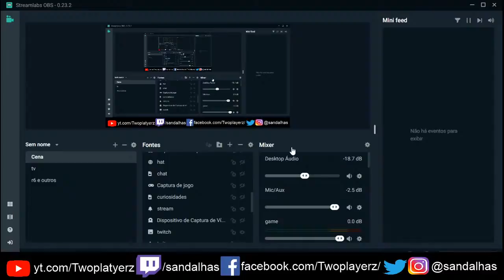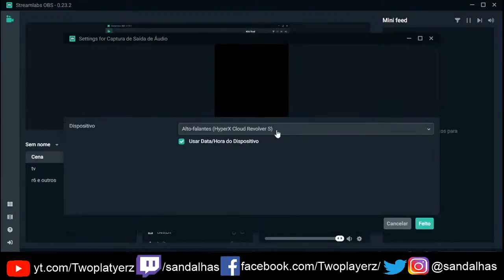Scum - Primeira munição encontrada e ajuda do pablo para iniciantes do scum #3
Steam: Sandalhas

Steamcraft: Sandalhas